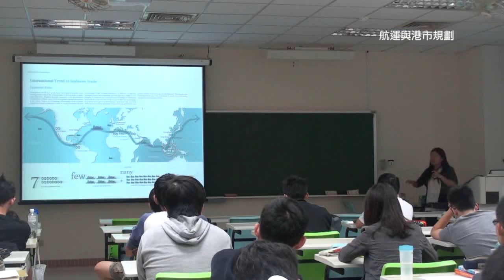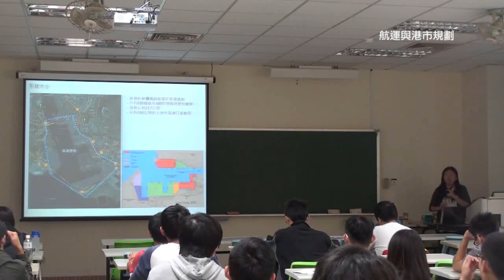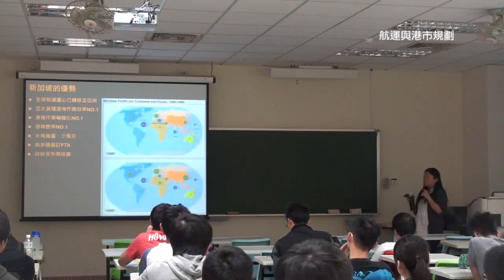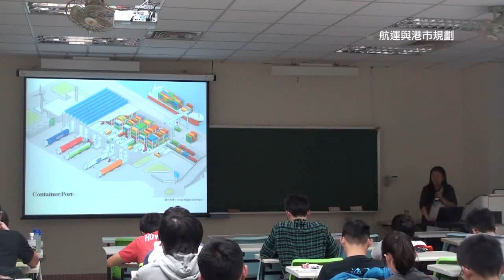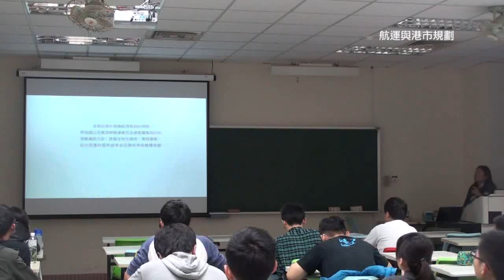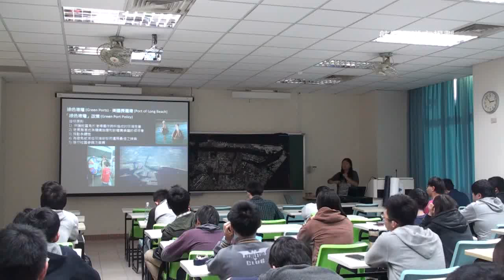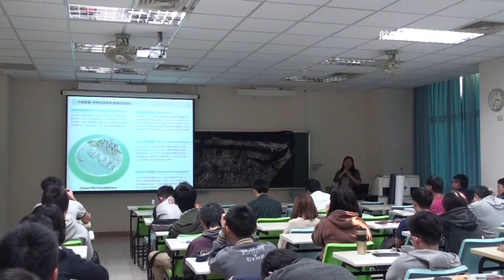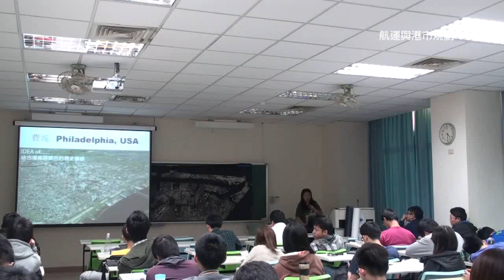《國立中山大學開放式課程》海洋與海岸管理(陸曉筠老師) 5